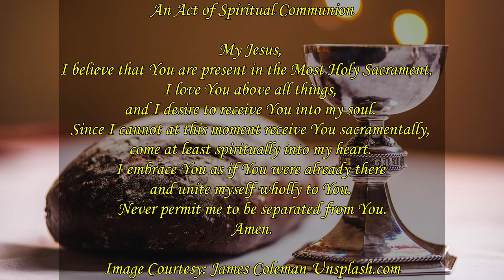Live Stream 12:00 Sunday Mass 1-1-2023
Noon Mass on Sunday, January 1st, 2023, the Solemnity of Mary, Mother of God, celebrated by Fr. Vinny Gillmore, at Saint Lawrence Catholic Church in Indianapolis, Indiana

Lectionary for Mass for Use in the Dioceses of the United States, second typical edition, Copyright © 2001, 1998, 1997, 1986, 1970 Confraternity of Christian Doctrine; Psalm refrain © 1968, 1981, 1997, International Committee on English in the Liturgy, Inc. All rights reserved.

Hymns streamed with permission under ONE LICENSE A- 729877 and CCLI LICENSE #20728088.

Text: Les anges dans nos campagnes; French carol, ca. 18th cent.; tr. from Crown of Jesus Music, London, 1862
Tune: GLORIA, 77 77 with refrain; trad. French carol

GLORIA, GOSPEL ACCLAMATION, SANCTUS, MEMORIAL ACCLAMATIONS, AMEN, LAMB OF GOD

Text: Based on Luke 1:46-55; John Michael Talbot, b. 1954.
     Administered by EMI Christian Music Publishing. Used with permission.

Text and tune: Mark Lowry & Buddy Greene

Text: CM with repeats; based on Psalm 98; Isaac Watts, 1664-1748, alt.
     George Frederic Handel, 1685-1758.